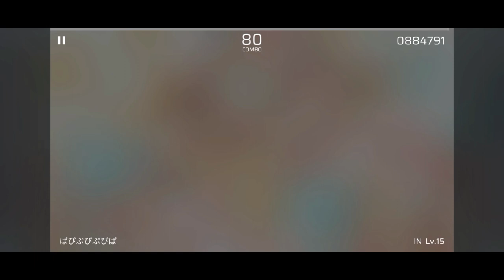[Phigros × ころねぽち] Update 3.1.2 Showcase (papipupipupipa)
papipupipupipa